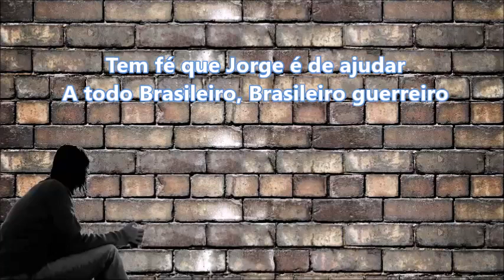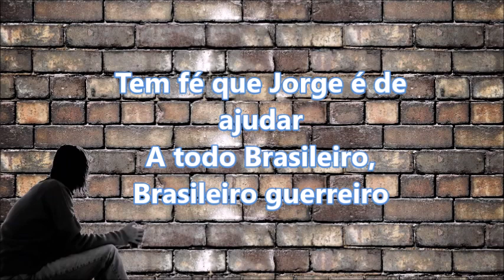Líder Dos Templários -(São Jorge)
Bem Vindos !! 🎧  Este vídeo é apenas para fins de divulgação e entretenimento (Sem fins lucrativos).

Tem fé que Jorge é de ajudar
A todo brasileiro, brasileiro guerreiro
São Jorge cavaleiro da flor
São Jorge protetor, protetor, protetor

Oxossi da mata, ogun do ferro
Salam aleiko, aleikon, salam

Estórias de um santo lutador
Líder soberano dos templários
No povo, a sua força se perpetuou
E hoje vive em nosso imaginário

Mas todo imaginário tem valor
E pode transformar esse cenário
A mente criadora é um dom maior
Naqueles que são revolucionários

E é por isso que ele é tão querido
Em todos os lugares,
Pelas crianças, pela população

A mente criadora é o dom maior

Eu sou cavaleiro da flor
São Jorge protetor, protetor,

Dessa peregrinação longínqua
De combates e de glórias
E afirmação do bem contra o mal

E mesmo na era cibernética,
No mundo digital, no holograma
Ali está São Jorge
Triunfante lá na frente de todos nós
É a pipoca da pororoca da imaginação

Compositores: Jorge Vercilo, Jorge Aragão, Jorge Mautner E Jorge Ben Jor